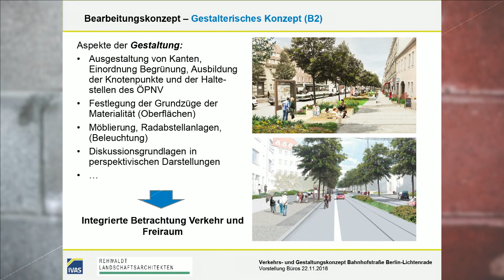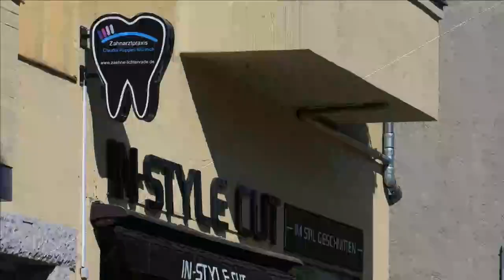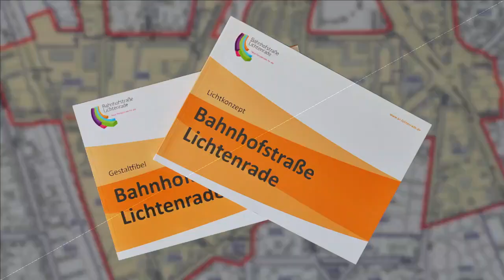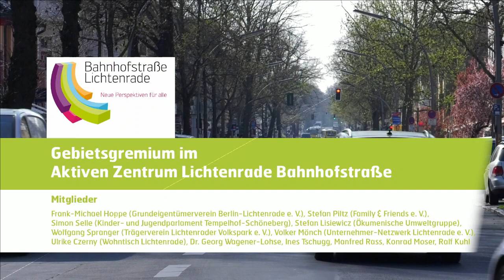2019 05 10 Gebietsgremium Lichtenrade 01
Der Film zeigt den aktuellen Zustand der Bahnhofstraße in Lichtenrade. Daraus wird ersichtlich das ein Umbau zur einer modernen Einkaufsstraße notwendig ist.